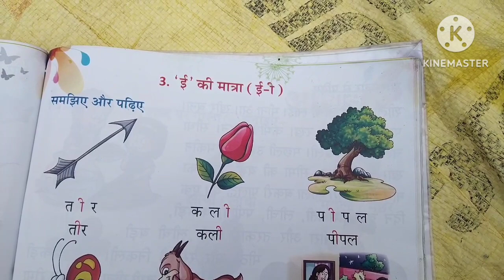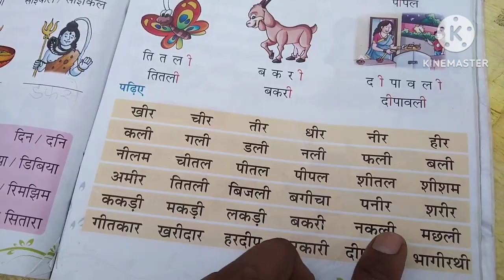बड़ी ई की मात्रा वाले शब्द/Badi ee ki Matra bale shabd/ ee ki Matra how to learn in hindi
बड़ी ई की मात्रा वाले शब्द पढ़ना सीखें/how to learn in Hindi
Hindi varnmala shabd
badi ee ki Matra bale shabd
Hindi padna likhana sikhe
how to learn in Hindi
kitab padna sekhe
badi ee ki matra ke shabd
badi ee ki matra wale shabd
इ की मात्रा वाले शब्द
Ee ki matra wale shabd
choti ee ki matra
Ee ki matra wale shabd hindi
chhoti e ki matra
Ee Matra words
bina matra ke char akshar wale shabd hindi mein
char akshar wale shabd hindi mein bataiye
Char akshar wale shabd hindi mein
a ki matra wale shabd